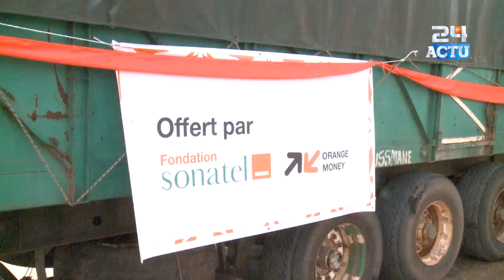Innondation à Touba; la Sonatel apporte un don 50 Millions pour les sinitres...